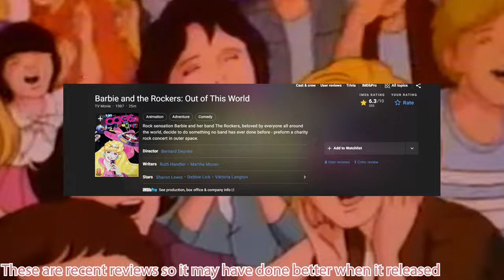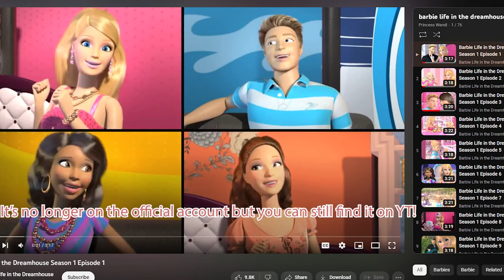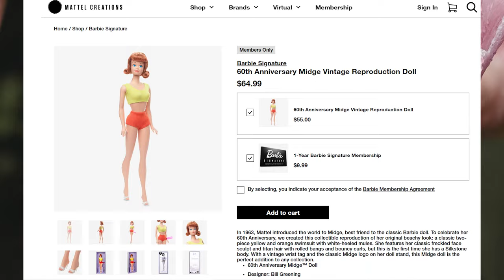A look at my favorite Barbie TV show: Barbie Life in the Dreamhouse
Hey everyone!! It's been a while but I'm back with a new video! I'm a bit late to the Barbie train, or maybe..just the right time? Anyways, I hope you enjoy this video. I had a lot of fun rewatching Life in the Dreamhouse and I hope you give it a try. As always, stay safe!